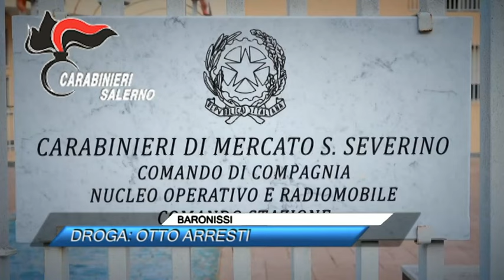✅ BARONISSI, DROGA, OTTO ARRESTI |SUD TV 114